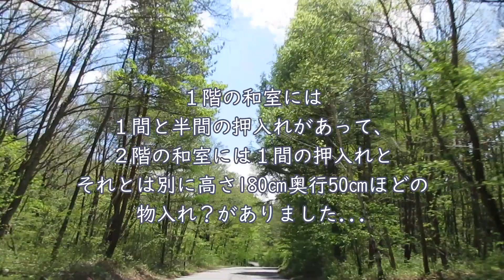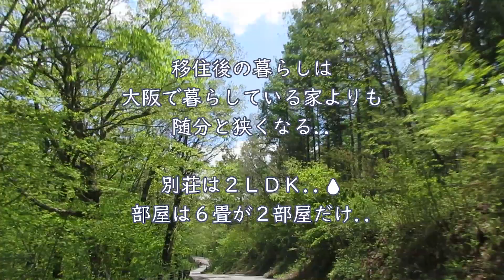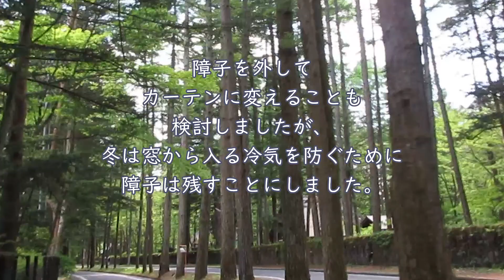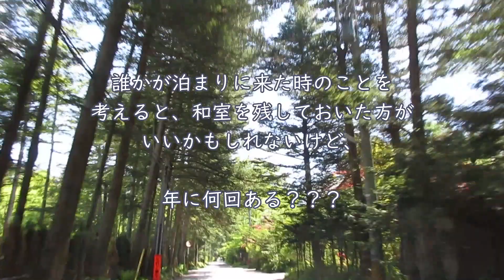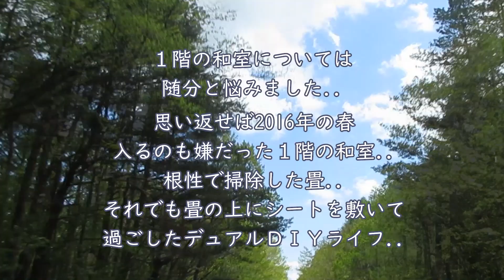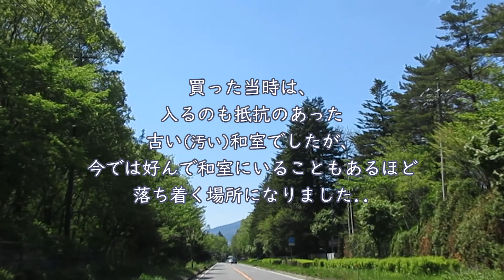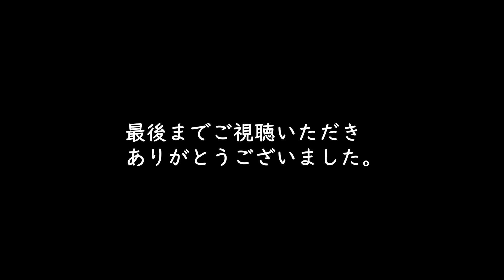【50代 軽井沢-移住への道のり🌲No.11】vlog#20/和室リノベーション/DIY/軽井沢/別荘/移住生活/暮らしのvlog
2016年の春に森の中の小さな別荘を購入し
ＤＩＹでリフォームすることになりました。
2021年に完全移住するまでのお話です。

大阪の便利な生活とお別れをして
遠く離れた軽井沢の森の中へ移住しました。
大阪から軽井沢へ移住までの道のりです。

今回の動画は和室リノベーション編です。

どうぞ最後までご覧いただけると幸いです。